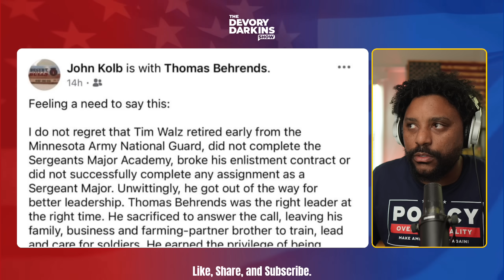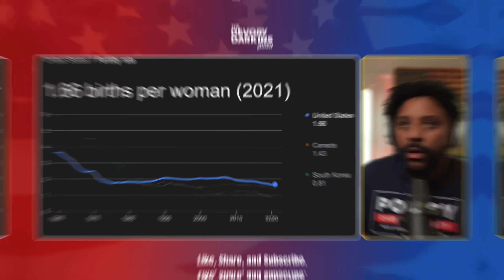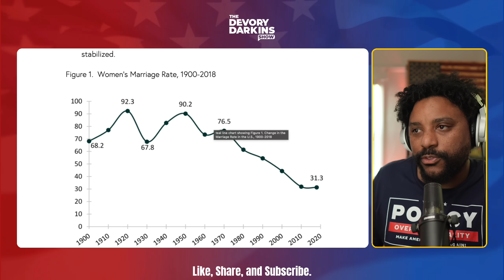CNN Host BLOWN TO PIECES as JD Vance RAGES Against Kamala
Watch CNN Dana Bash get destroyed after JD Vance takes down Kamala Harris, Tim Walz, and the fake news media. He brings the receipts and confronts Dana Bash on her biased questioning to the point she has to hit the panic button to keep the interview moving along.

00:00 Intro
01:18 JD Vance EMBARRASSES Tim Walz
04:33 Lt. Colonel SLAM Tim Walz
05:13 JD Vance calls out Anti-family values
06:55 Why Low Birth and Marriage rates are a problem
09:16 Did Trump attack Kamala Racial Identity
11:34 Final Points